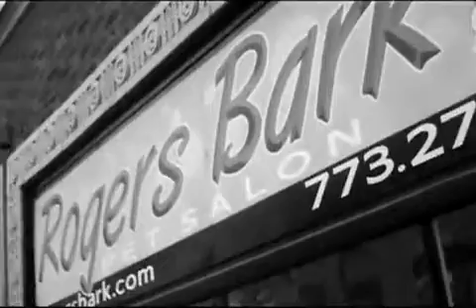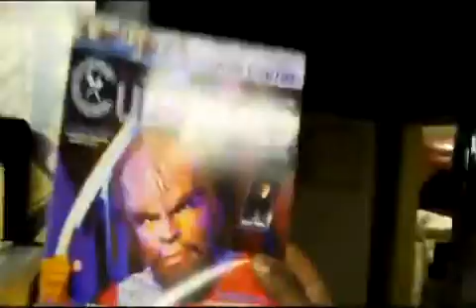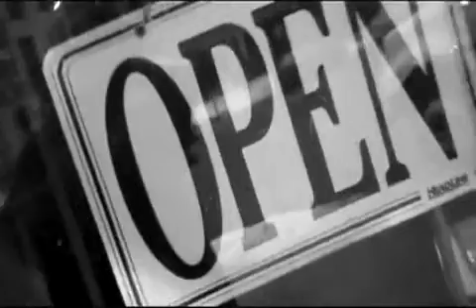Vintage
Both made a stop 2 the local costume spot in Rogers Park for a lil' role playin'. Simply something fun 2 do while passin' the time. Once again, making something more from very little. That's what life is all about...livin' it. Yep!

Peace!. with 2 fingers;)